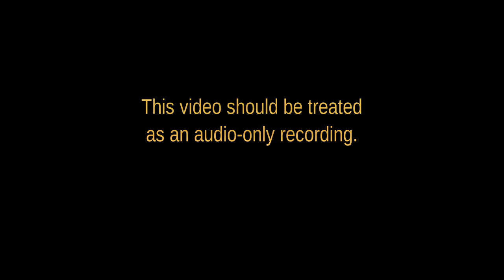64 - Illustration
Failure of the Hebrew Mashiyach to exemplify on a critical matter.